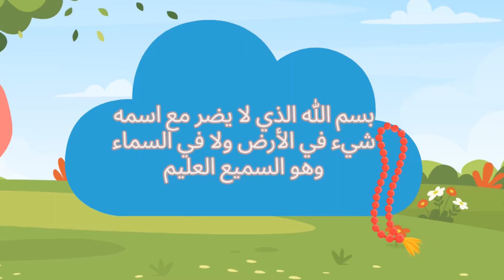Adhkar for Protection from every Harm | Islamic Animation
وعن عثمان بن عفان رضي الله عنه قال:  قال رسول الله صلى الله عليه وسلم:   "ما من عبد يقول في صباح كل يوم ومساء كل ليلة:  بسم الله الذي لا يضر مع اسمه شيء في الأرض ولا في السماء وهو السميع العليم، ثلاث مرات، إلا لم يضره شيء". رواه أبو داود والترمذي وقال حديث حسن صحيح .

'Uthman bin 'Affan (May Allah be pleased with him) reported: The Messenger(pbuh) of Allah (ﷺ) said, "He who recites three times every morning and evening: 'Bismillahil-ladhi la yadurru ma'as-mihi shai'un fil-ardi wa la fis-sama'i, wa Huwas-Sami'ul-'Alim (In the Name of Allah with Whose Name there is protection against every kind of harm in the earth or in the heaven, and He is the All-Hearing and All- Knowing),' nothing will harm him." [Abu Dawud and At- Tirmidhi].